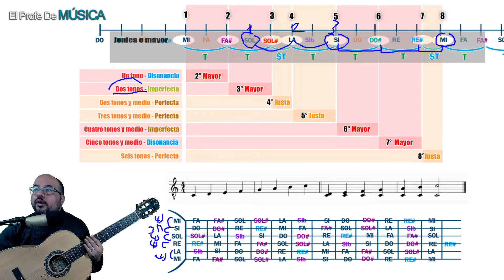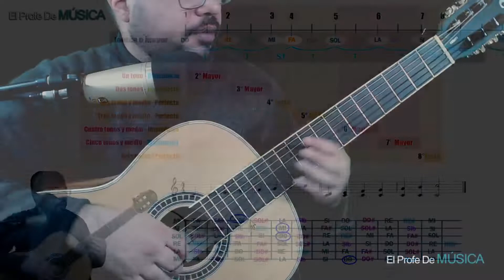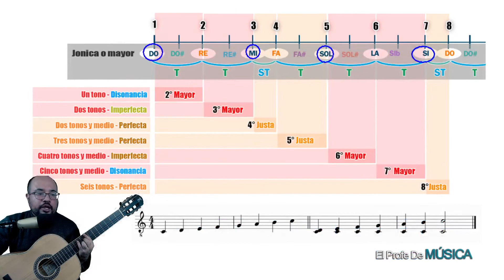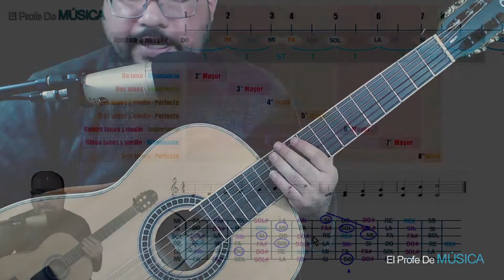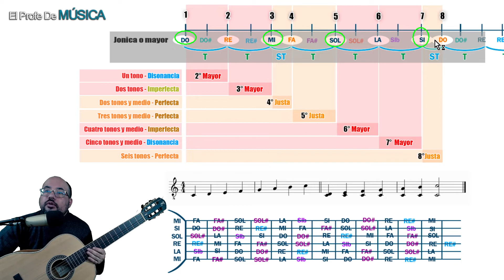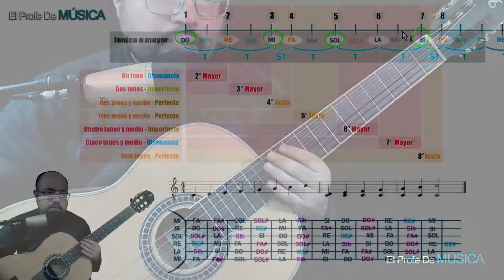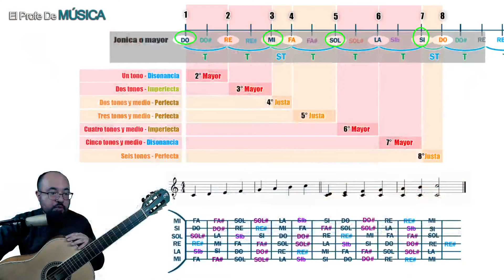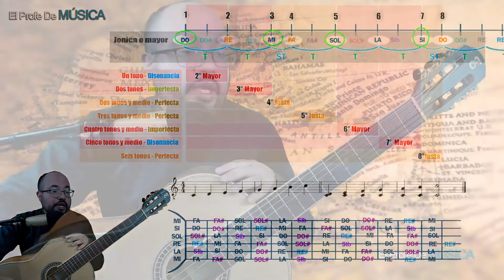Guitarra – Diapasón, armonía en modo Jónico y aplicación en la guitarra - Lección 18.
guitarra diapason notas clase curso fácil Con el objetivo de conocer mejor el diapasón iniciamos el estudio de acordes sobre la escala mayor de do o modo jónico para desde allí generar una serie de ejercicios que permitan tener una mejor comprensión de nuestro instrumento, la guitarra.

La invitación es a que siempre escuchen los audios antes de tocar, eso les ayudará enormemente.

CLIC AQUÍ PARA VER LA LECCIÓN 1:
También recomiendo enormemente que escuchen los temas del guitarrista y compositor Mateo Carcassi para que se familiaricen con esas piezas musicales pues en un futuro las tendremos que tocar.